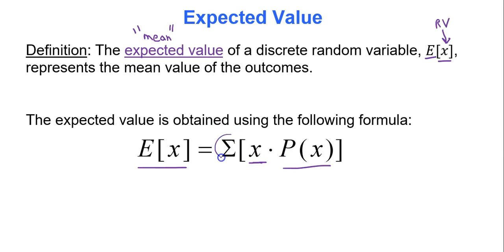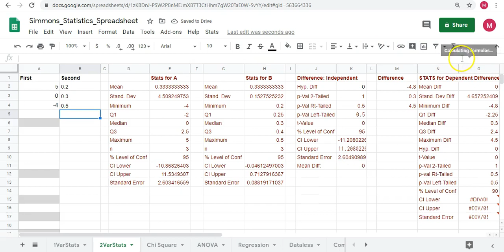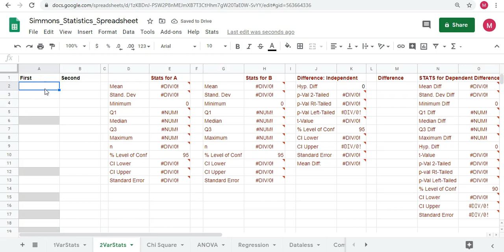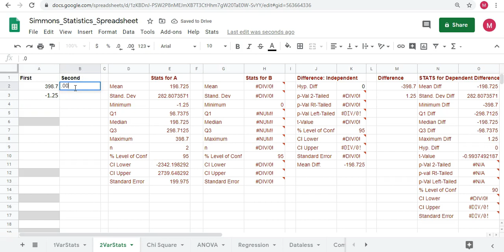Module 4 Expected Value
Expected value